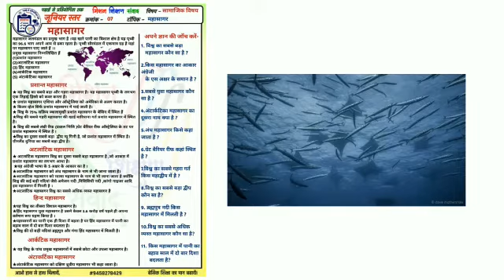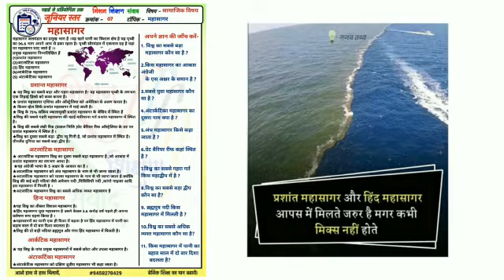समाजिक विज्ञान महासागर पढ़ाई से प्रतियोगिता तक जूनियर स्तर शीट क्रमांक -007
NMMS_में_आए_हुए_ प्रश्न
कक्षा_8
पेज देखने के लिए क्लिक करें fb link 👉

विडिओ निर्माण

लुबना वसीम (प्र०अ०)
   . विद्यालय.उच्च प्रा०वि०दबरई फ़िरोज़ाबाद
संकलन